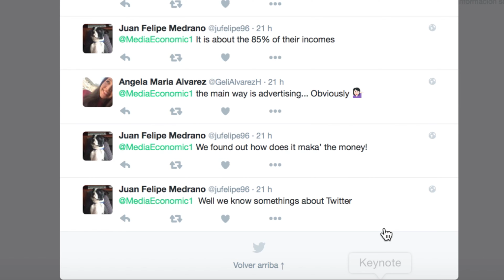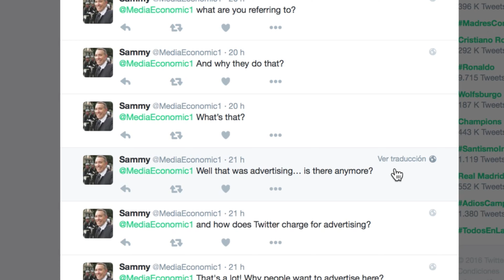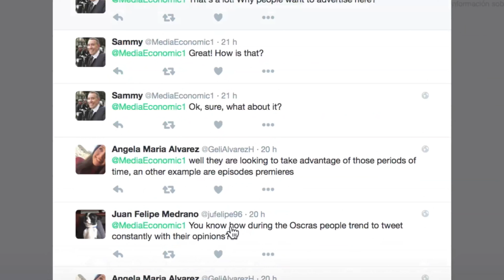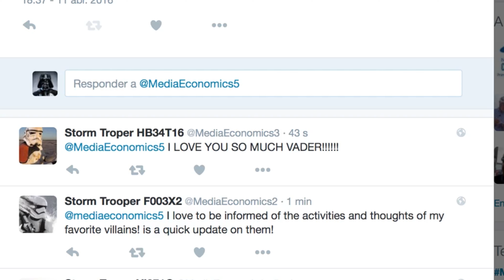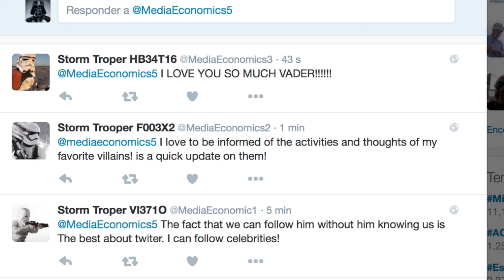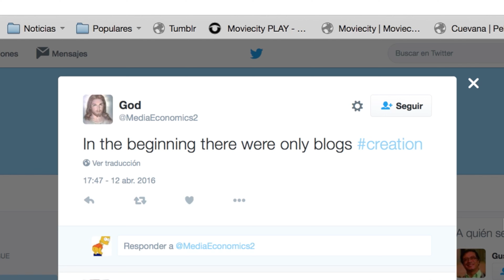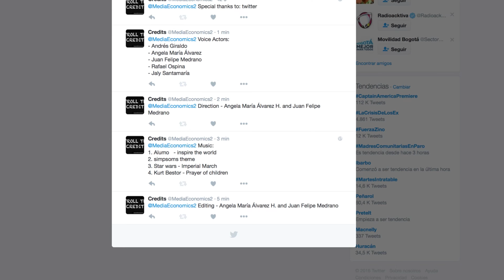Media Economics Twitter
Video about Twitter in media economics.